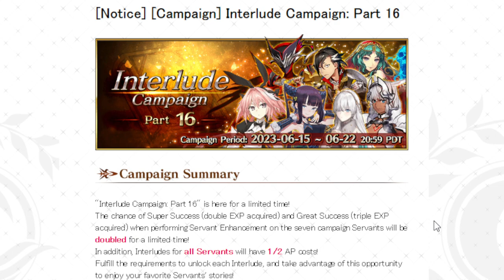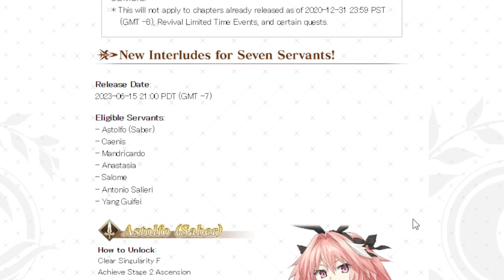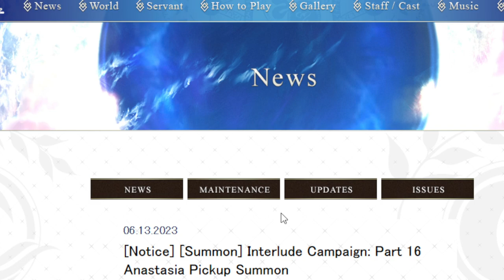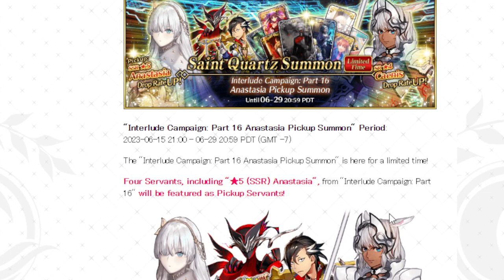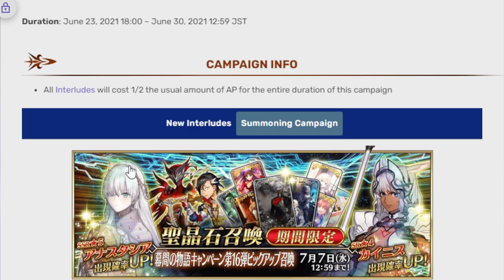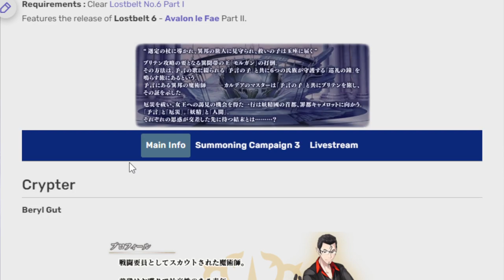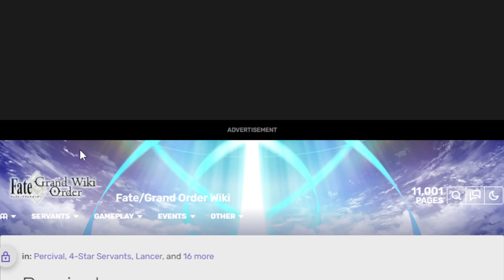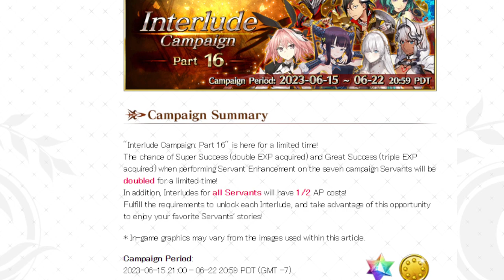Taking a look at upcoming Interlude Campaign 16! Fgo NA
Still weird to me Saber Astolfo isn't on the banner.